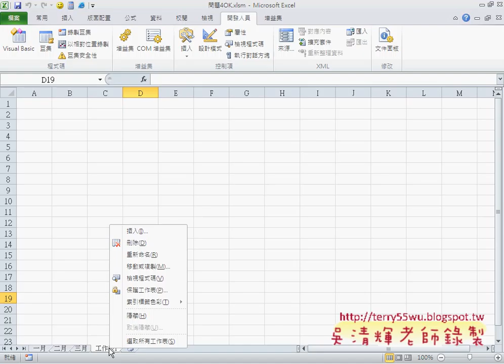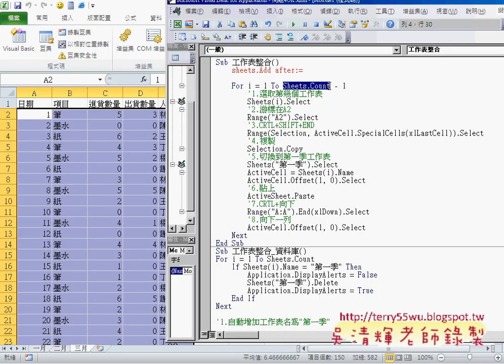02 如何新增工作表EXCEL VBA自動化 吳老師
EXCEL VBA辦公自動化2014(8)

上課內容：
01_如何合併多個工作表說明
02_如何新增工作表
03_如何刪除已存在的工作表
04_建立快速存取工具按鈕
05_用VBA直接傳送資料到第一季工作表
06_VBA加上工作表迴圈
07_問題七篩選業務說明(查詢系統)

課程理念：
1.以循序漸進的方式, 透過詳細的說明和實用的50個Excel VBA範例,

2.進而解說EXCEL與資料庫的結合，甚至將EXCEL當成資料庫來使用，

3.將結合GOOGLE雲端試算表，教您如何將EXCEL函數雲端化與網路化。

上課用書：看！就是比你早下班－50個Excel VBA高手問題解決法
    作者：楊玉文
    出版社：松崗
    出版日期：2011年02月15日
    定價：550元

吳老師  103/3/16

補充資料：
EXCEL VBA與資料庫總整理

目前 EXCEL函數與VBA完整影音論壇：
1.EXCEL函數與VBA設計